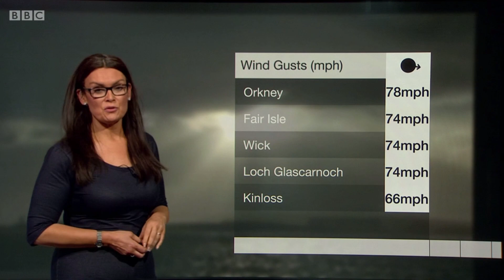Judith Ralston BBC One Scotland HD Reporting Scotland Weather January 7th 2019